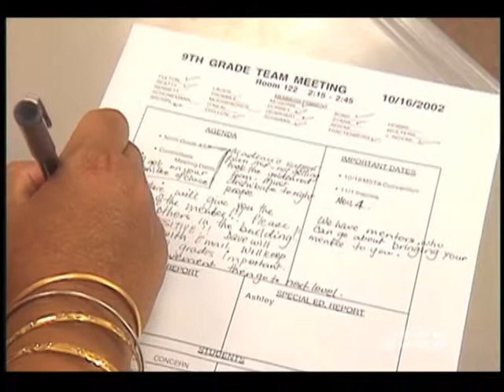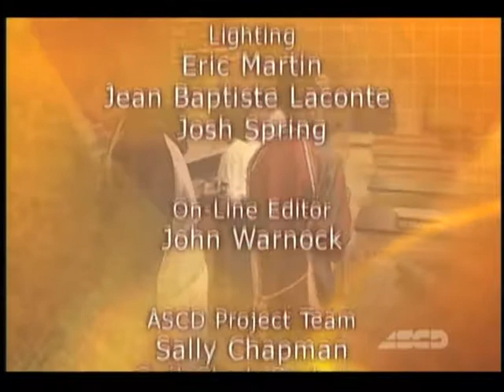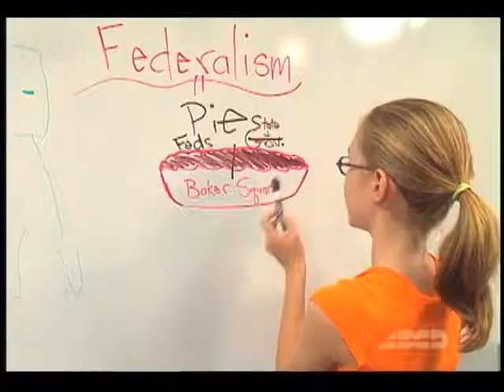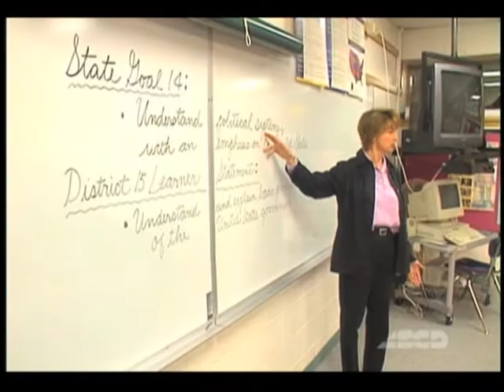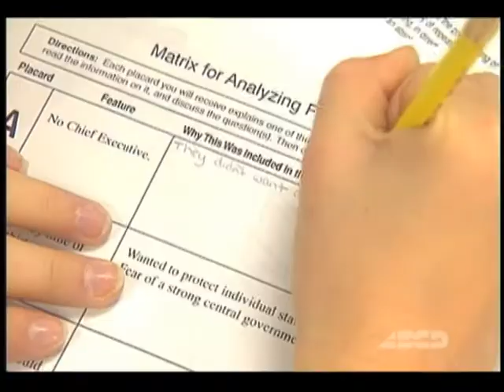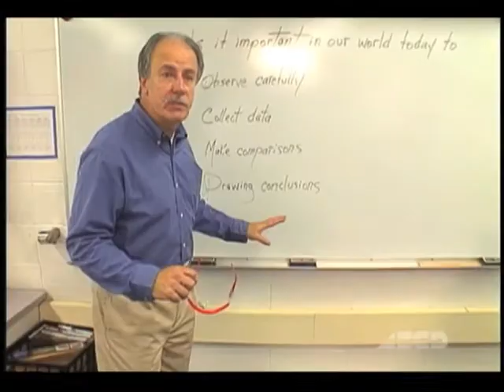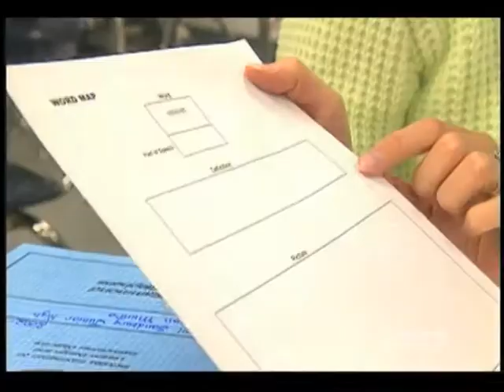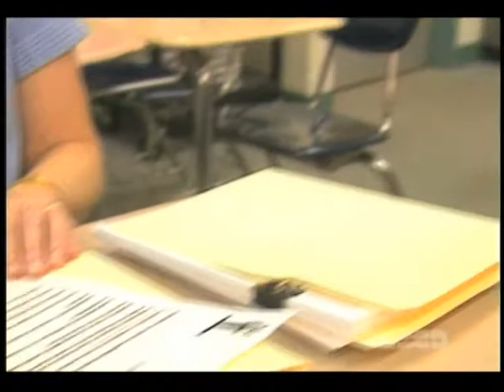2) რა განაპირობებს სკოლის ეფექტურობას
რა განაპირობებს სკოლის ეფექტურობას